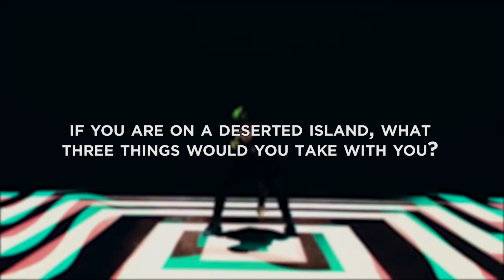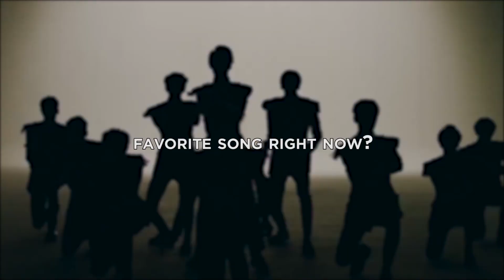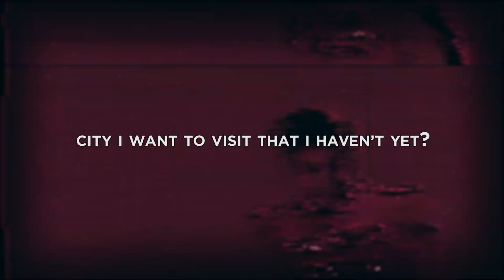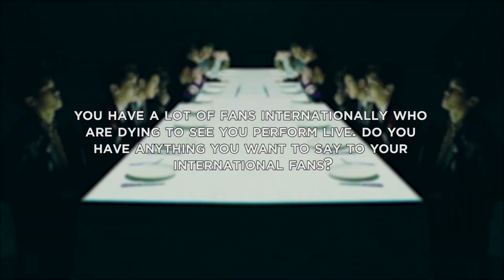INTERVIEW | PENTAGON Members Really, Really Love Each Other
Soompi Awards "Rookie of the Year" nominee, PENTAGON's members love and tease each other in pretty equal parts!